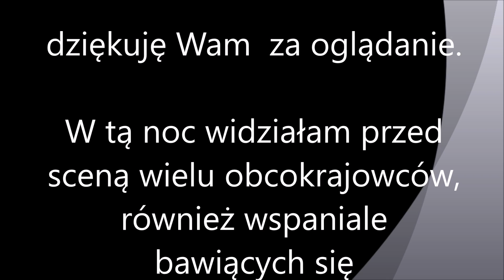Sylwester 16/17 Nina Pomajda